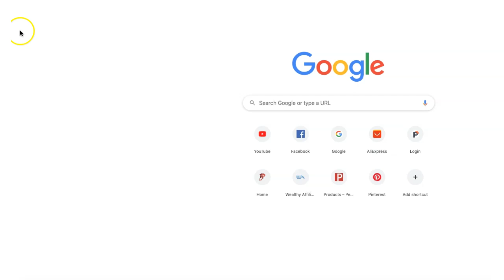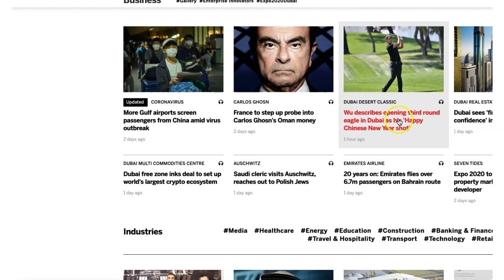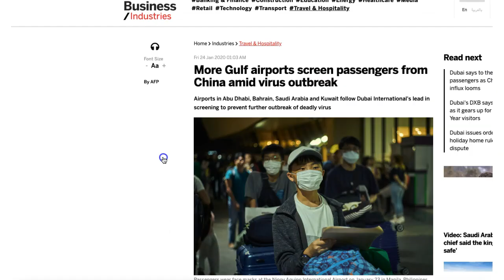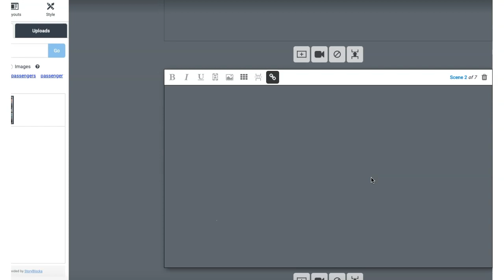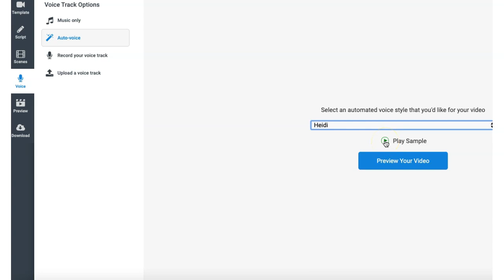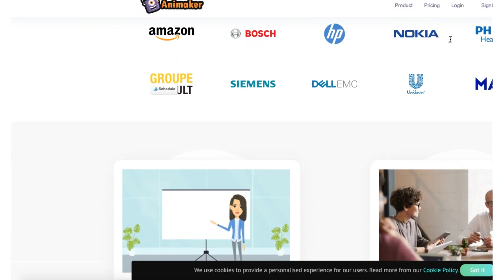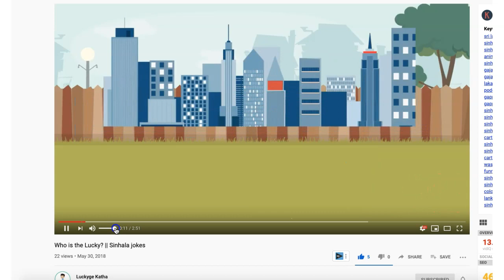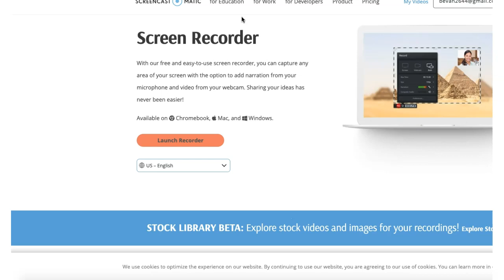⭐ Youtube Sinhala Video | 03 Easy Tools to Make Video Without Facing a Camera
Welcome to iTeach!
This video will explain to you about tools that help you to make videos without facing a camera.
This Youtube Sinhala video can help you to start your youtube channel from Sri Lanka.

Content Smarurai
Animaker
Screen cast omatic